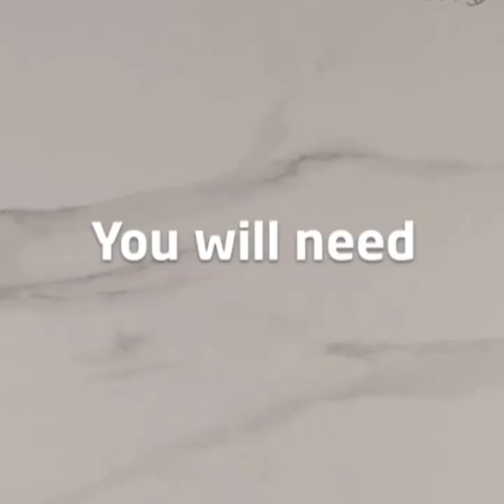Crystal Clear Glowing Skin with Tomato# Flax seed Gel#Glowing skin at home remedy#skin beauty tips.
Get glass skin in 1 week with flax seed gel for skin, rub tomato on skin, and use banana face mask for glowing skin. Treat dry skin at home and get soft skin this winter. Get crystal clear skin with tomato. Get bright glowing skin with banana face mask. Get tight soft skin with flax seed gel.

glassskinpack cristalglassskinwithflaxseed tomatoesmask tomatos for glass skin brightskin glassskinwith tomato#Lifestyle with erum

1 week glowing skin challenge,
10 days glowing skin challenge,
top 10 glowing skin,
1 month glowing skin challenge,
15 days glowing skin,
1 week me glowing skin,
21 days glowing skin,
glowing skin in 2 minutes,
glowing skin in 2 weeks,
3 days glowing skin challenge,
30 days glowing skin challenge,
glowing skin in 30 days,
glowing skin skate 3,
3 steps for glowing skin,
glowing skin after 30,
glowing fair skin in 3 days,
skate 3 glowing s